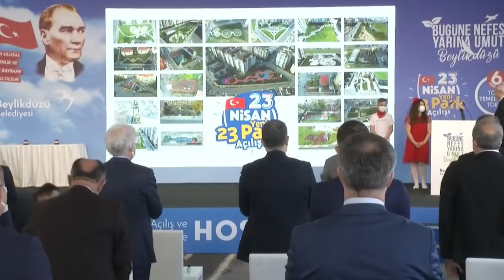KEMAL KILIÇDAROĞLU BEYLİKDÜZÜ TOPLU AÇILIŞ VE TEMEL ATMA TÖRENİ 21/04/2021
Cumhuriyet Halk Partisi Genel Başkanı Kemal Kılıçdaroğlu, Beylikdüzü Belediyesi Toplu Açılış ve Temel Atma Törenin'de konuştu.